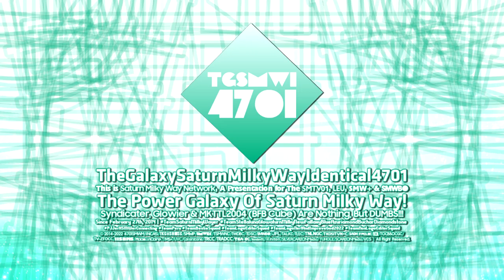SMWer's 2 Multisided Logos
List:
-TGSMWI4701's Airliner 1.15 Logo [Enhanced]
-TGSMWI4701's Diamond Steppes TT 1.0 Logo [Enhanced]

𝖯𝗅𝖾𝖺𝗌𝖾 𝖩𝗈𝗂𝗇 𝖬𝗒 𝖭𝖾𝗐 𝖱𝖯 𝖲𝖾𝗋𝗏𝖾𝗋!